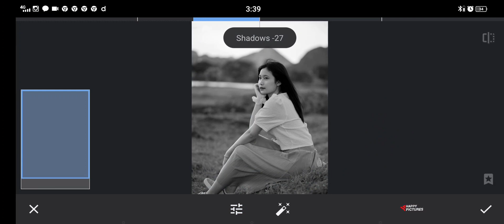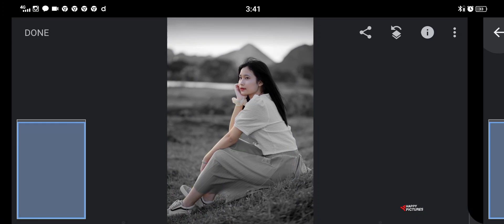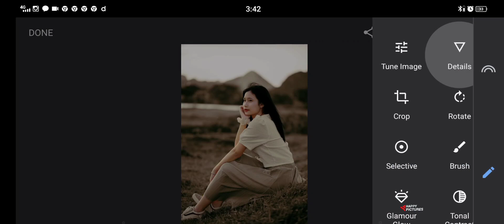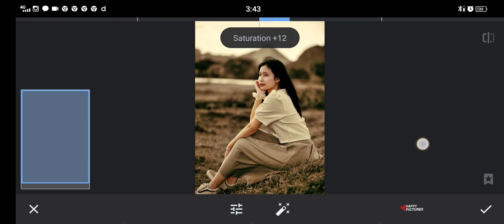Snapseed photo editing || Snapseed photo editing kase kare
snapseed background colour change trick
snapseed background colour change new editing video snapseed photo editing nr 3 editing
snapseed pe background color change
snapseed face smooth photo editing tricks snapseed background colour change tricks
new snapseed background colour change tricks snapseed background editing - snapseed photo editing